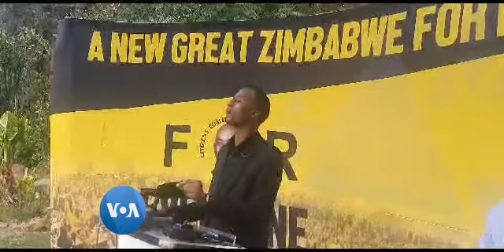CCC Says SADC Should Resolve Political Crisis in Zimbabwe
CCC's Gift Ostallos Siziva says the Southern African Development Community should tackle the political crisis in Zimbabwe.